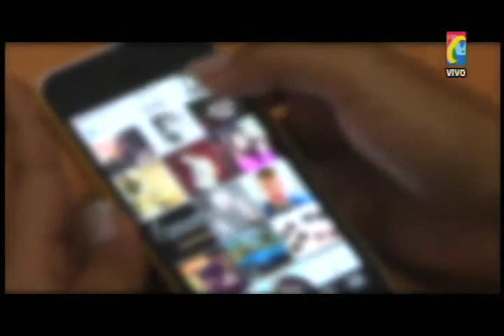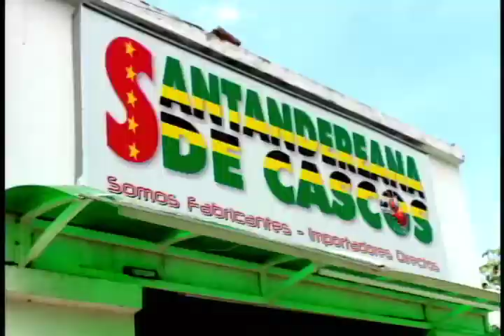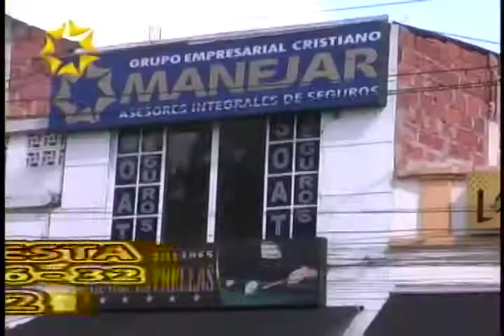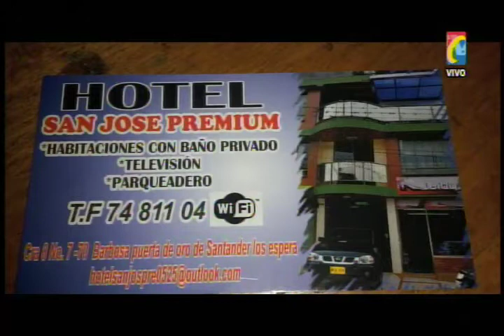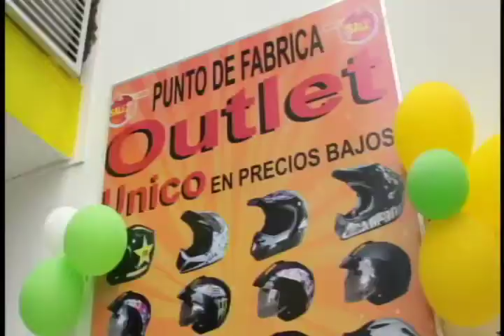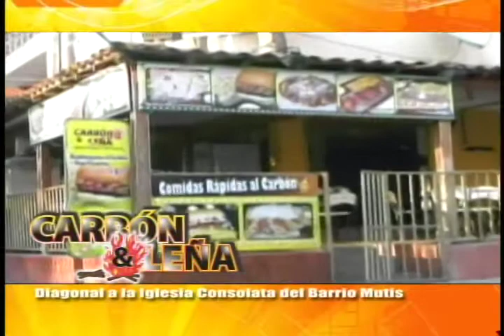Programa IMPACTO Jueves 11 de Diciembre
IMPACTO Jueves 11 de Diciembre
01- Taxista Mariluz Suarez se durmió manejando el carro, se subió a andén y se volcó
02- Motociclista  Moto YAMAHA LIBERO Placas RJQ 47C¿ Es delincuente -Porque agredió periodistas cuando lo grabaron
03- Video evidencia pareja Ratas en Supermercado Cra 25 Calle 35. Robando Mercado
04- Cucuta Policia capturó Violador que abuso Sexualmente Niño y grabó En celular video de la Violación
05-General Eduardo Zapateiro entrega estatuilla soldado
06- Cucuta, Policia ha capturado 1228 ladrones. Lanzo campaña evitar Hurtos
07- Campaña Dramatizacion Transito para que Peatones no sean Victimas de Accidentes
08- Barrio GIRARDOT, Nariño, Napoles Policia capturó Mayor Expendedor Marihuana.  148 Kg en 24 costales
09- Estos Motociclistas Zorra- Violan Normas. Hacen Giro Prohibido
10- Asi fue como Ejercito le cayo al Campamento ELN Sur bolívar
11- Miles de Desempleados Esperaban Encontrar Trabajo en Oferta laboral del SENA
12- Cucuta  Como fue  Fleteo ciudadano seguido por 6 Ratas que lo atracaron en Semaforo
14- Como avanza Proceso de Reparación de Victimas en Santander